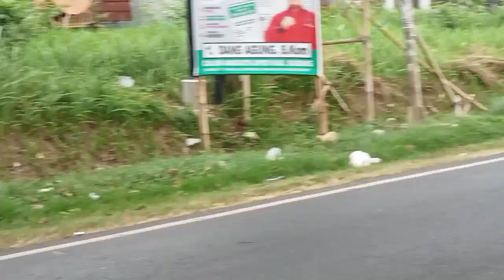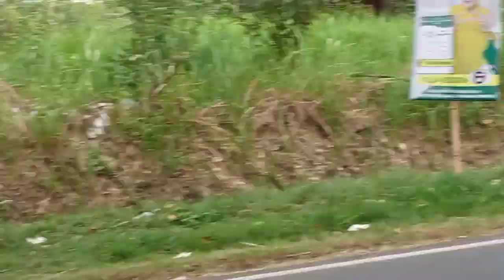TRUKOLENG04# hanya dikota ini TRUK nya sepi ....